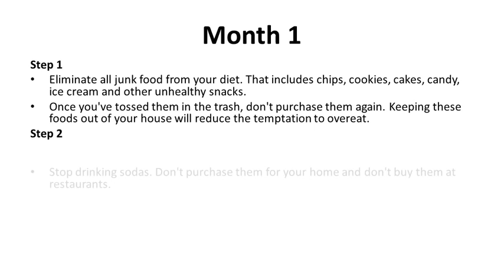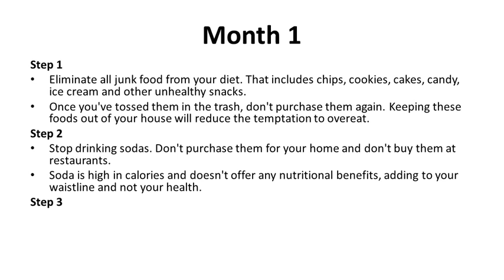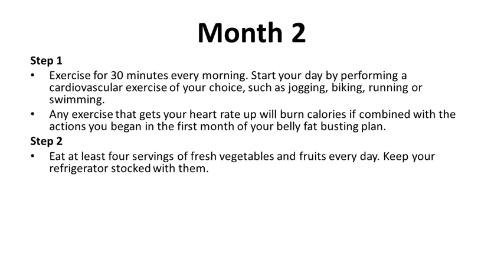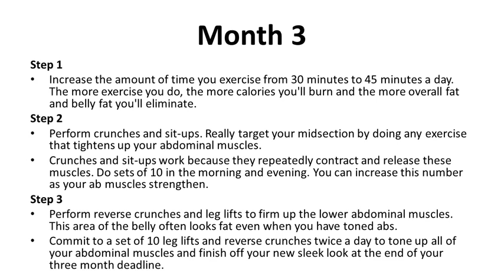Best Exercises To Lose Belly Fat | How to Lose Belly Fat in 1 week | How to Lose Belly Fat Faster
How to Lose Belly Fat in 1 week | How to Lose Belly Fat Faster | Best Exercises To Lose Belly Fat

Do you want to Keep your relationship together, continue the fun and loose alot of weight in 60days

Do you want to leave that life that says no to accepting "any how" because of your body shape - you can lose that fat and gain your confidence and poise backs in days

Fat flusher takes just 10seconds each day before breakfast to get that desired shape, attack that fat from source and experience rapid weight loss.

This 10 seconds tricks removes all you have been struggling with all these years.

This works even better if you struggled to lose belly fat because your metabolism will make up for lost time. Helping you you wake up with a flatter belly each morning over the next coming weeks.

Fat Flusher Diet The King Kong Of Offers is backed with a 60 Day No Questions Asked Money Back Guarantee. If within the first 60 days of receipt you are not satisfied with Wake Up Lean.

Relevant:
[fat flusher diet]
[fat flusher diet Review]
fat flusher diet the king kong of offers
fat flusher diet program review
[Weight loss]
[Lose weight]
[Do This Everyday To Lose Weight | 2 Weeks Shred Challenge]
[How To Lose Weight: The Real Math Behind Weight Loss]
[WEIGHT LOSS MISTAKES » + how to succeed]